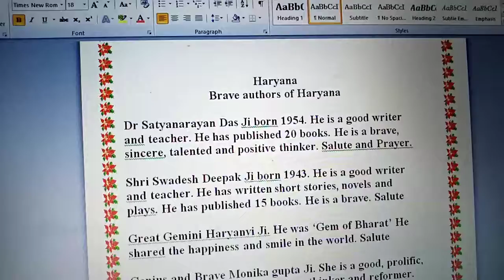Haryana brave authors salute